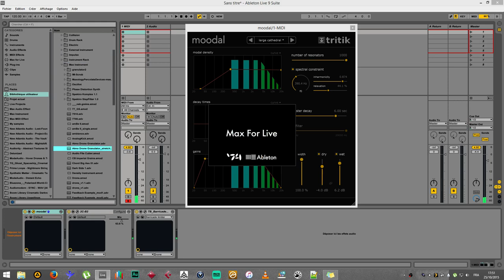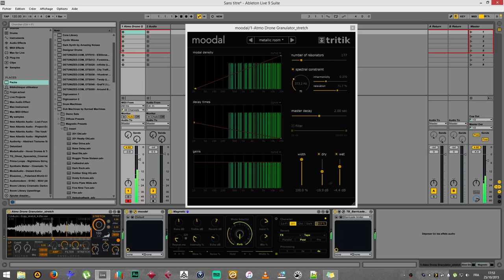Playing with Moodal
Playing with moodal , base sounds are performed live by idensity and boom library upwellings samples .